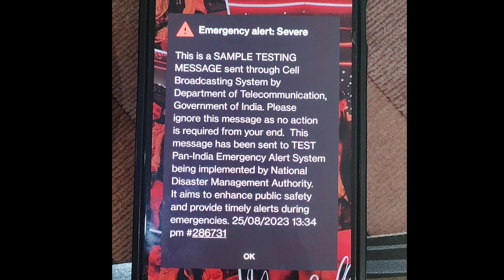EMERGENCY ALERT🚨 Everyone recieving this warning in INDIA!